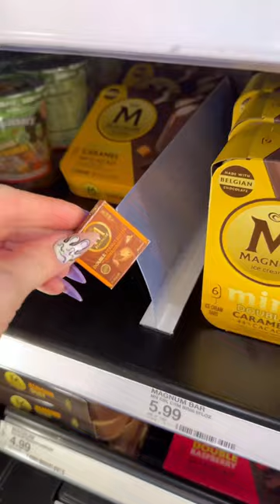Chillin 😎 shopping target mini icecream